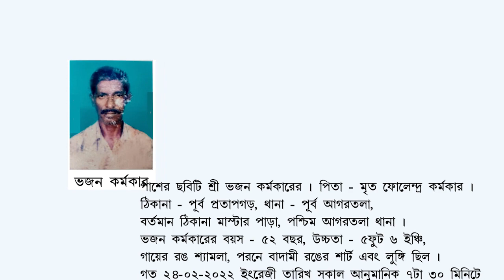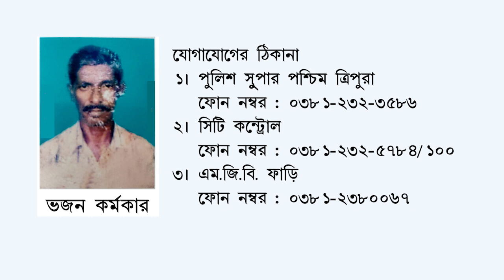Ad D 1933 Bhajan Karmakar